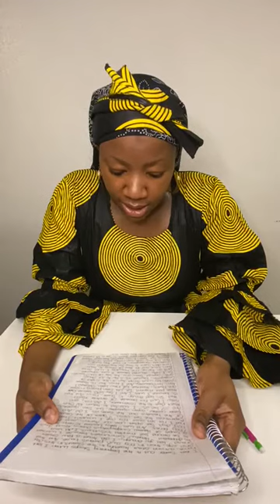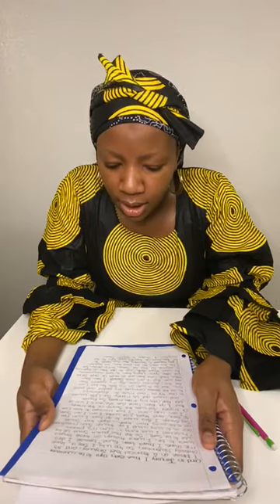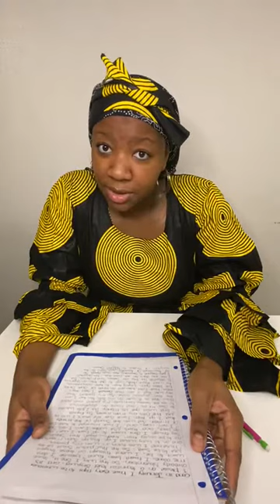My House Exposed! I Am Me and Free In HaMashiach!!